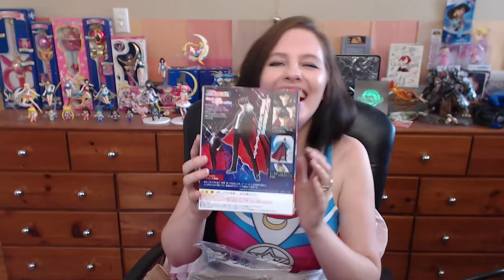Peachy's Mailbox ♥ Isobel, Sean, Shiirow, Kimberly, Seishii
Warning: this one gets emotional near the end ♥ Eternal gratitude to Isobel, Sean, Shiirow, Kimberly, Seishii, and to YOU for watching!

Sailor Moon Shirt
Homura Figure
Jasmine Figure
Tuxedo Mask Figuarts

I get many messages from people wanting to send me things, hand made and otherwise, and if it makes them happy it makes me happy. I simply want to make the option available for those who want to, and express my gratitude to those who do.